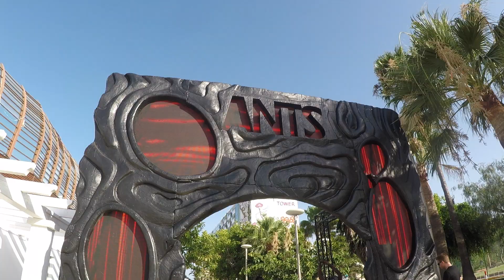ibiza dia 3(Ushuaia)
Este es el video del tercer día en Ibiza, uno de esos días que quedan para siempre en tu memoria.